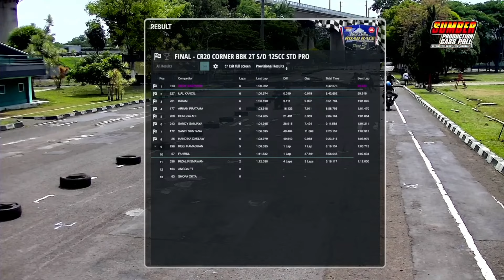CORNER BEBEK 2TAK 125CC STANDAR PRO | WEST JAVA ROAD RACE CHAMPIONSHIP | Brigif Part 3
👉  /otomotifzone_official

👉  /otomotifzoneid

👉  /otomotifzone